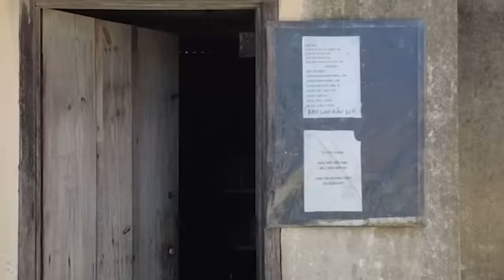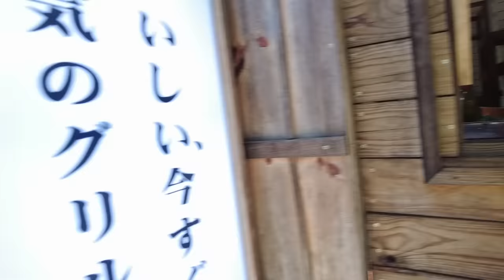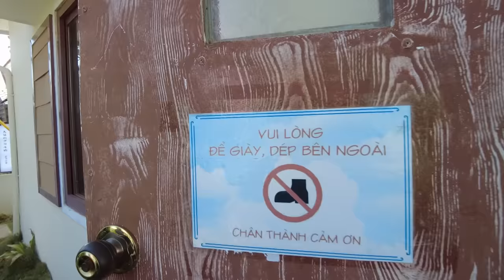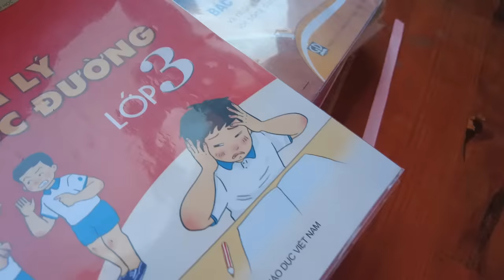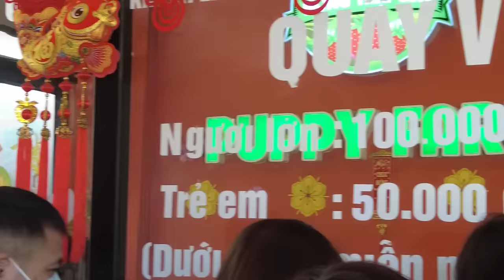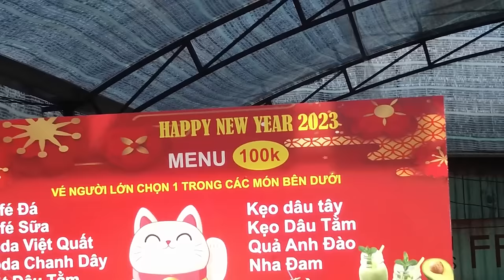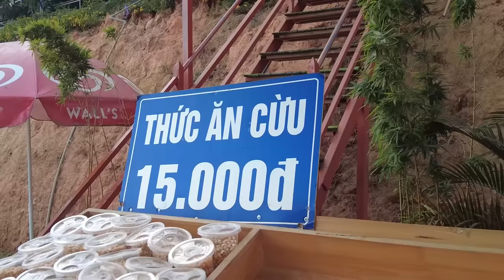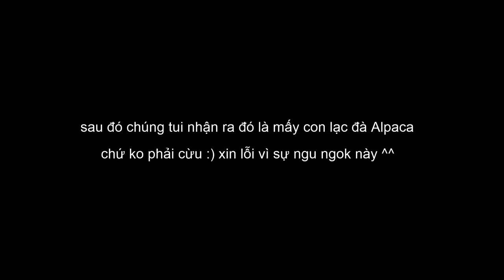VLOG #40: 6H NÓI TIẾNG VIỆT KHÔNG DẤU | duongfynn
thề luôn chs tui nghĩ ra cái content này, kì quặc và khó chịu vl mng ạ xin lỗi nếu vlog làm bạn pựk mình =)))) sau video này tui thấy iu tiếng Việt hơn baoh hết =)))) anw hôm đi chơi này vui wa ngồi edit vẫn cười ẻ kakaka hép pi an ni vơ se ri 3 ngày =))))